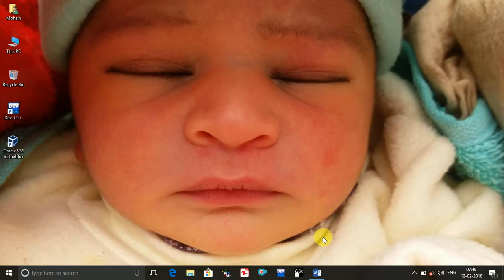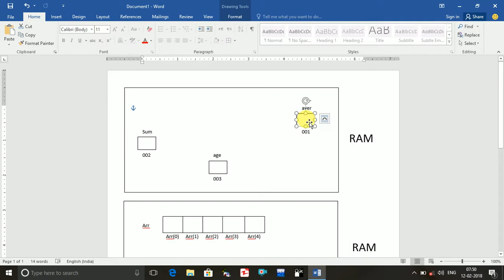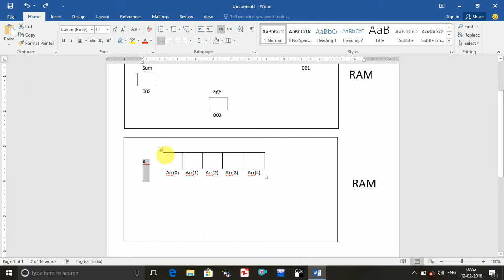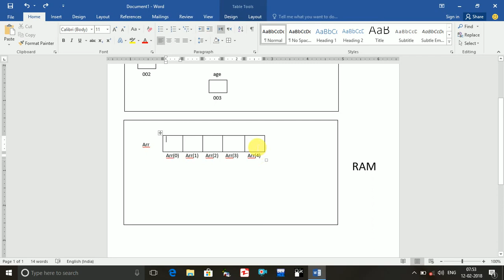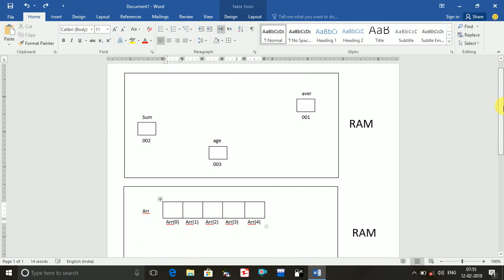GW_BASIC Tutorial-30 concept of array in Urdu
GW_BASIC Tutorial-30 concept of array in Urdu in BASIC.